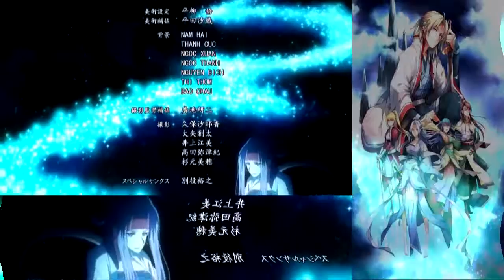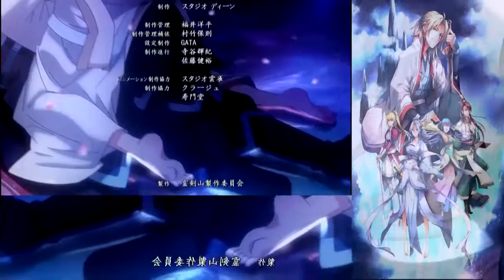Reikenzan "Kizuna" (Bonds) [Ending] TV Size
Anime: Reikenzan: Hoshikuzu-tachi no Utage
Song Artist:  by Kakichoco.
Song:  "Kizuna" (Bonds)
Directed:  by Iku Suzuki
aired on AT-X, Tokyo MX, KBS Kyoto, Sun TV, and TV Aichi.